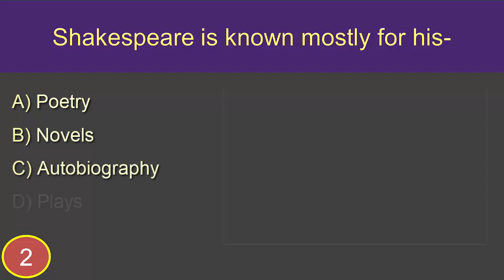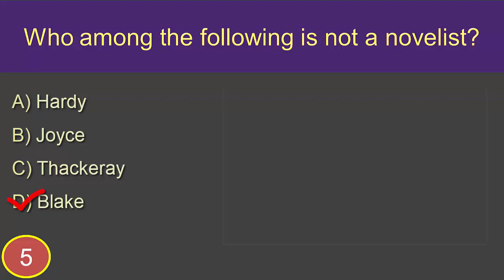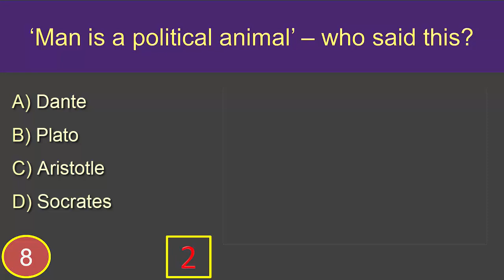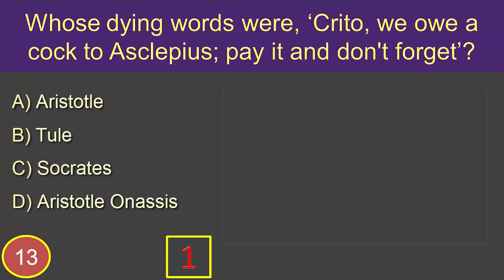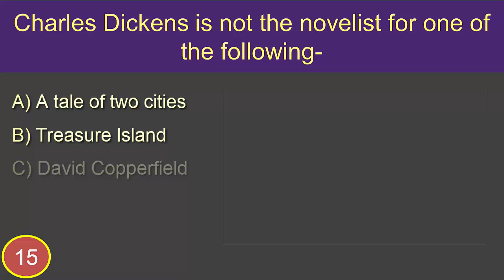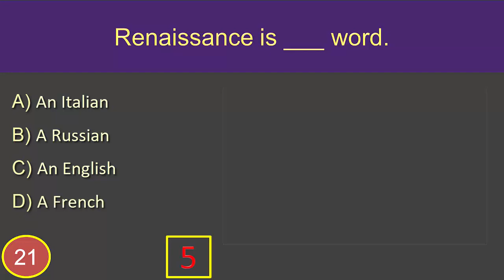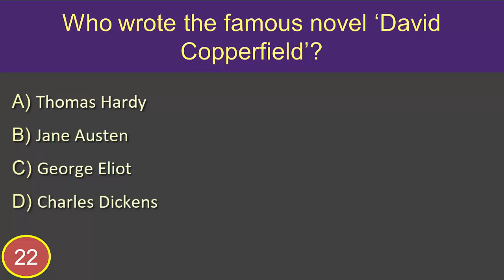English Literature 10: MCQ (Questions and Answers)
English Literature MCQ Questions and Answers:
1. The beginning of the Renaissance may be traced to the country of-
Answer is: Italy 00:14
2. Shakespeare is known mostly for his-
Answer is: Plays 00:28
3. Lyrical Ballads was published in the year-
Answer is: 1798 00:47
4. Cowards die ____ before their death.
Answer is: Many times 01:03
5. Who among the following is not a novelist?
Answer is: Black 01:18
6. Who did not receive Nobel Prize in Literature?
Answer is: Leo Tolstoy 01:35
7. Tennyson’s In Memoriam is
Answer is: An elegy 01:50
8. ‘Man is a political animal’ – who said this?
Answer is: Aristotle 02:05
9. ‘Dr. Faustus’ was written by-
Answer is: Christopher Marlowe 02:21
10. Reading maketh a full man; Conference a readt man; writing an excat man who said this?
Answer is: Bacon 02:41
11. William Wordsworth is pre-eminently-
Answer is: A poet of Nature 02:58
12. In ‘Ozymandias’, who saw the statue of Ozymandias?
Answer is: a traveler 03:15
13. Whose dying words were, ‘Crito, I owe a co ck to Asclepius; will you remember to the debt’?
Answer is: Socrates 03:35
14. ‘The Scholar Gipsy’ wrote by-
Answer is: Matthew Arnold 03:50
15. Charles Dickens is not the novelist for one of the following-
Answer is: Treasure Island 04:09
16. William Shakespeare is the author of
Answer is: King Lear 04:26
17. ‘The Good Morrow’ is a poem by
Answer is: John Donne 04:42
18. Who is called “The Master of Epic”?
Answer is: John Milton 04:58
19. Who was the famous mock-heroic poet in English Literature?
Answer is: Alexander Pope 05:16
20. William Shakespeare is a famous – Century English playwright.
Answer is: Sixteenth 05:32